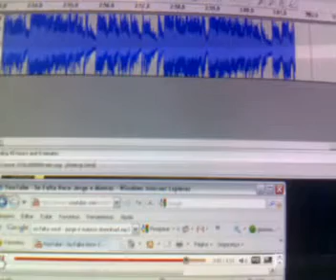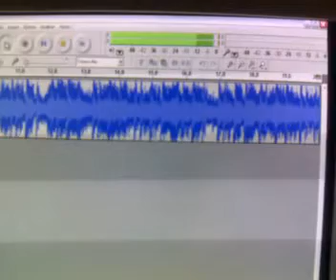Extraindo o Audio dos Videos do Youtube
Usando este programa para extrair musicas que são dificeis de se encontrar no 4shared ou em outro servidor de download.

Abraço!